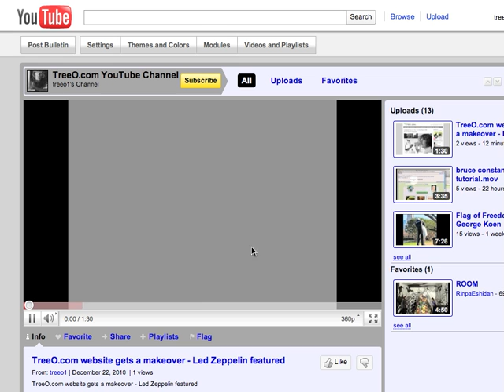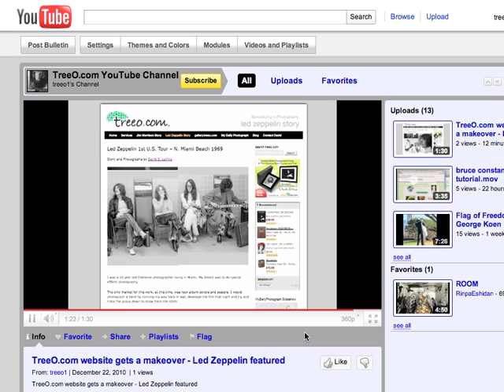TreeO.com YouTube Channel featuring Led Zeppelin